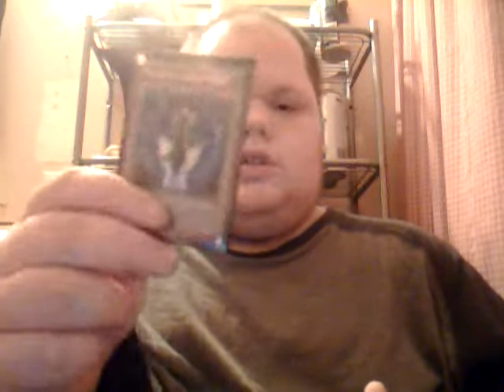Mom's Fairy Deck Mark 2 - Need Tiras Keeper of Genesis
I need Tiras Keeper of Genesis for my mom's deck.

Deck List

Level 6 Deck Leader
The Agent of Judgment - Saturn

Level 10
Darklord Desire

Level 8
Majestic Mech - Goryu
Splendid Venus
Archlord Kristya
Master Hyperion

Level 7
Guardian Angel Joan
Athena

Level 5
Tethys, Goddess of Light
Airknight Parshath
Airknight Parshath

Level 4
Zeradias, Herald of Heaven
The Agent of Miracles - Jupiter
Gellenduo
Hecatrice
Honest
Radiant Jeral

Level 3
Marshmallon
Trust Guardian

Level 2
The Agent of Mystery - Earth

Spells
Monster Reborn
Mystical Space Typhoon
Heavy Storm
Nobleman of Crossout
Swords of Revealing Light
Valhalla, Hall of the Fallen
The Fountain in the Sky
The Sanctuary in the Sky

Traps
Widespread Ruin
Magic Cylinder
Draining Shield
Draining Shield
Draining Shield
Negate Attack
Magic Jammer
Trap Jammer
Divine Punishment
Ray of Hope

Extra Deck
Light End Dragon